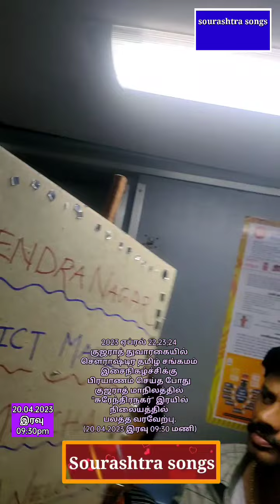"சுரேந்திர நகர்"இரயில் நிலையம்/குஜராத் மாநிலம்/உற்சாகவரவேற்பு/சௌராஷ்டிரதமிழ் சங்கமம்/20.03.23/6:15pm